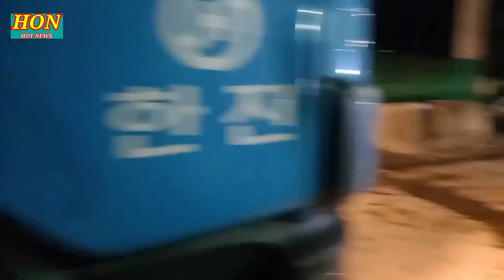រន្ធត់ យុវជនម្នាក់ជិះម៉ូតូដួលចូលក្រោមឡានបុកស្លាប ប្រជាពលរដ្ឌកំពុងជួយសង្គ្រោះបន្ទាន់